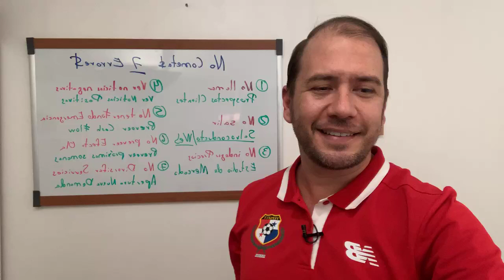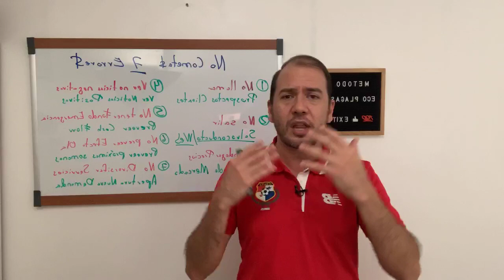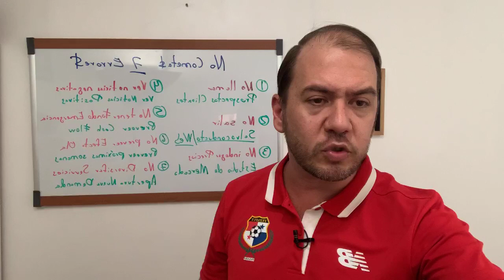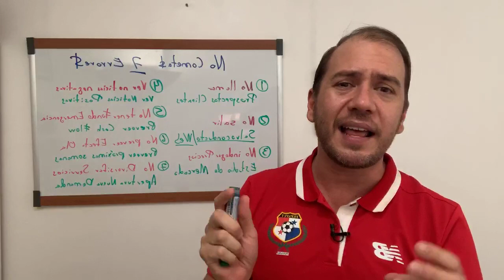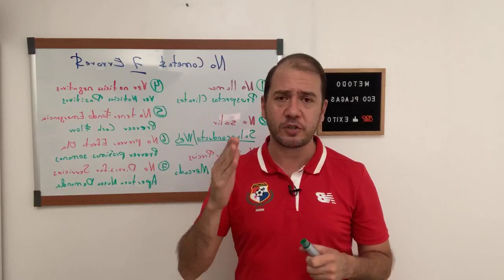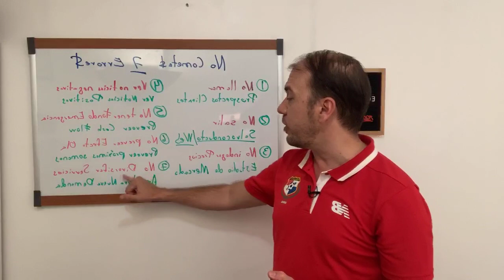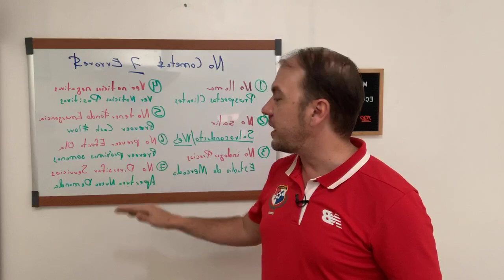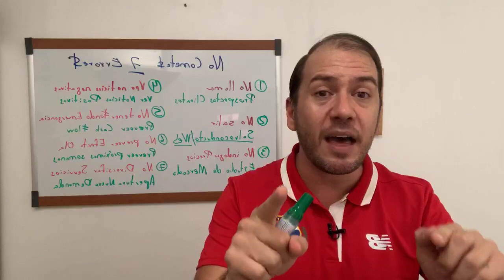No cometas estos errores en tu negocio en época de Covid-19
Cometer estos 7 errores podría hundir tu negocio, en cambio, si corriges a tiempo, podrás capitalizar la situación actual de cuarentena y hacer crecer tu negocio.

¡No somos personas de excusas...!